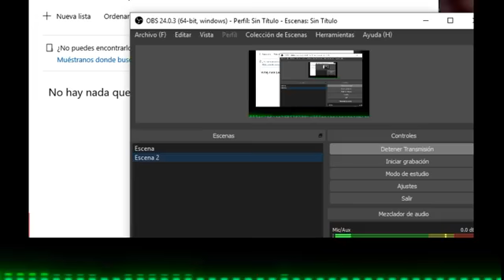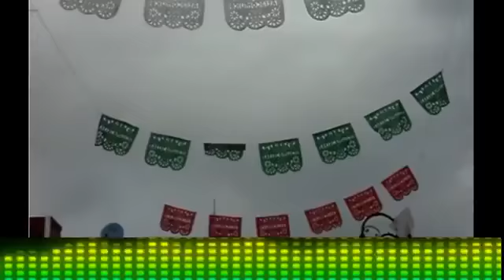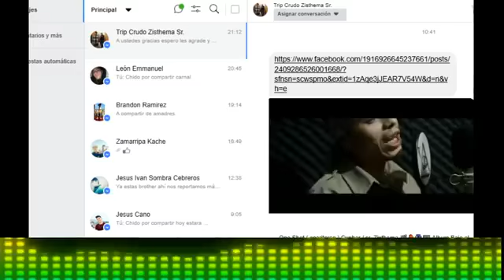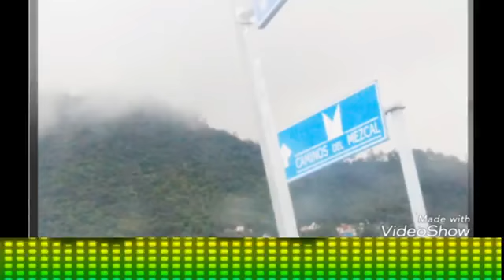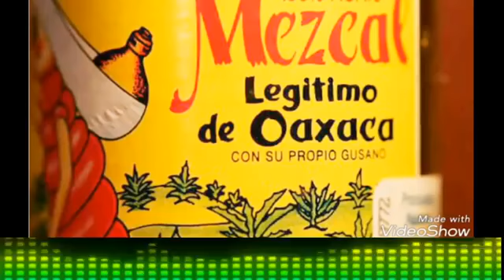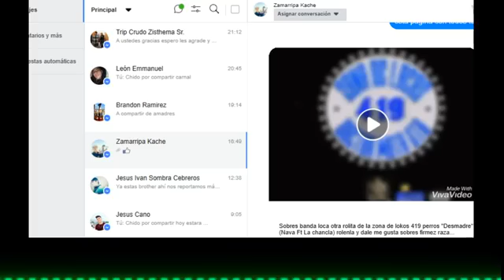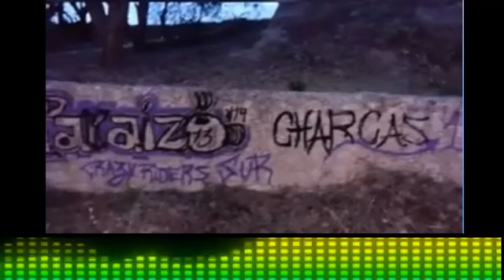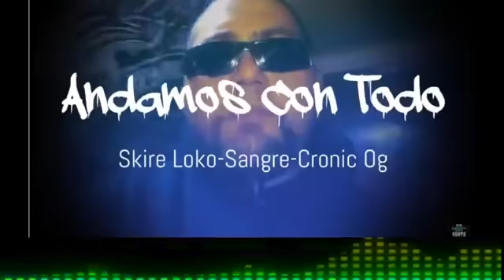HH FAMILIA RADIO /La Firme Family/programa/ #7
escuchanos todos los miercoles a las 8 pm
por sangre y skire loko
   DISFRUTA DEL BUEN HH